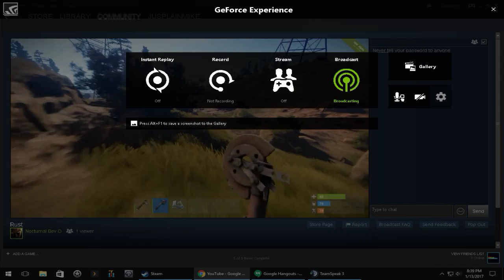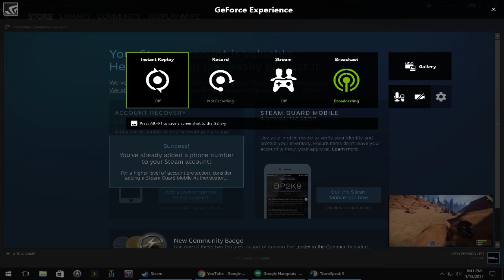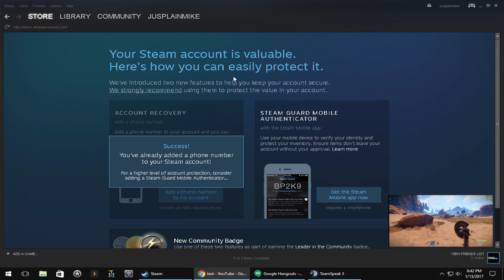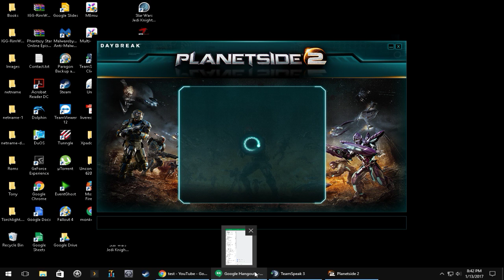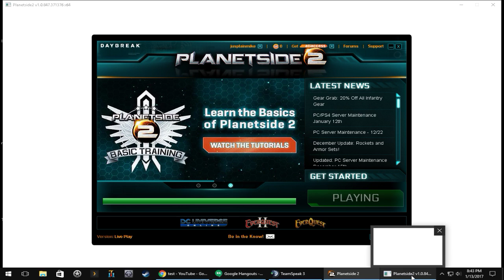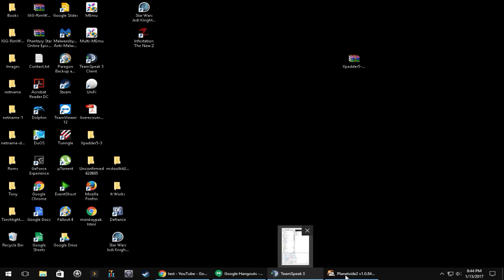test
GPU: GeForce GTX 950
CPU: AMD Athlon(tm) II X4 650 Processor
Memory: 8 GB RAM (8 GB RAM usable)
Current resolution: 1440 x 900, 60Hz
Operating system: Microsoft Windows 10 Pro